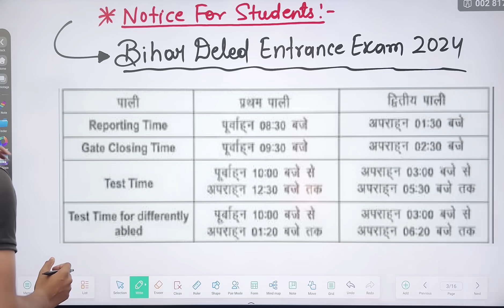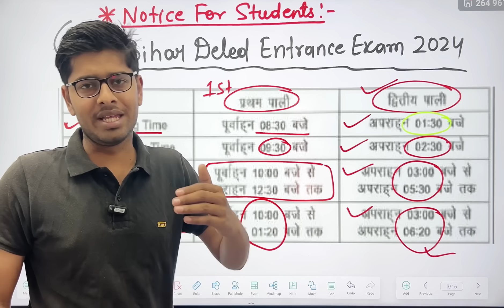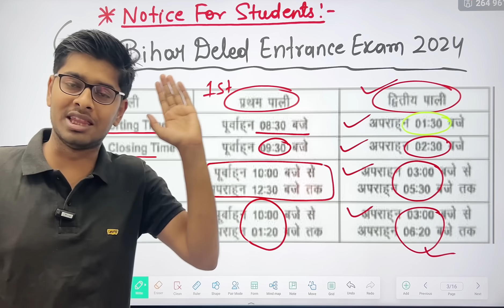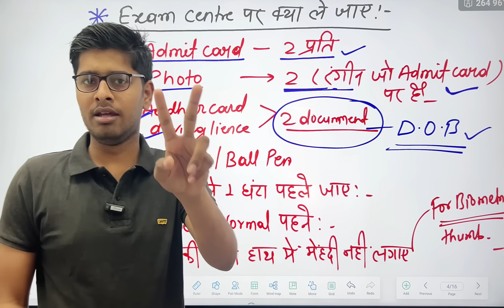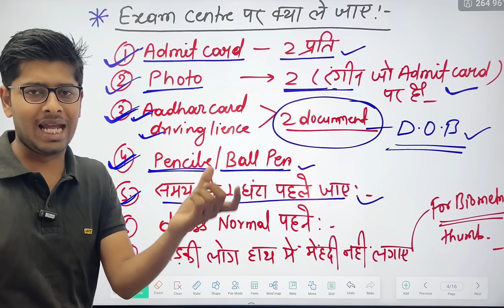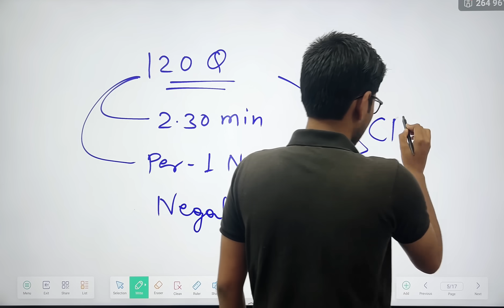केंद्र पर क्या-क्या लेकर जाए🔥| deled entrance exam admit card out 2024 |deled entrance exam date out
deled form 2024,bihar deled entrance exam 2024
link for alpply 🔥

bihar deled entrance exam 2024 | deled entrance exam kab hoga 2024 | deled entrance admit card jari

Bihar Deled final admit card kab aayega?|deled entrance exam kab hoga 2024|bihar deled entrance 2024

deled cbt important notice| deled entrance exam admit card date out | deled entrance exam date out 🔥
bihar deled entrance exam 2024 | deled entrance exam kab hoga 2024 | deled entrance exam date out 🔥

Bihar Deled Entrance Exam कब होगा?| deled form 2024

Bihar Deled Admission 2024-26 Online Apply Form Date out🔥| deled entrance form fill up date out 2024
deled form 2024 | deled entrance exam 2024 | deled entrance form fill up date kab aayega 2024 🔥

Bihar Deled Online Form 2024 Kab Shuru Hoga | deled entrance 2024 | deled entrance form fill up 2024